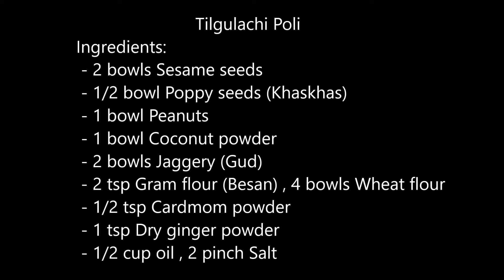How to make Til Gulachi Poli | TilGul Poli | Makar Sankranti Special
On the auspicious occasion of Sankrant we are presenting you the easy way to make Maharasha famous Til Gulachi Poli!!!